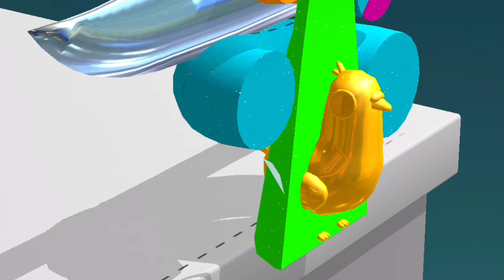calm the psyche